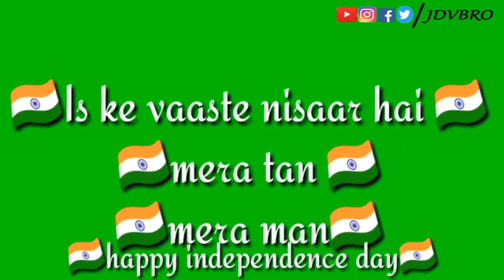Green Screen Whatsapp Status Video || Mera Mulk Mera Desh | Independence Day | 15th August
love status,
sad status,
romantic status,
old status,
new status,
love songs,
sad songs,
romance song,
romantic song,
whatsapp songs,
whatsapp love songs,
whatsaap comedy,
whatsapp romantic,
whatsapp emoji,
whatsapp status,
whatsapp video,
whatsapp song,
whatsapp latest status video,
whatsapp song,
whatsup,
whatsapp dp,
love status,
sad status,
old status,
emotional status,